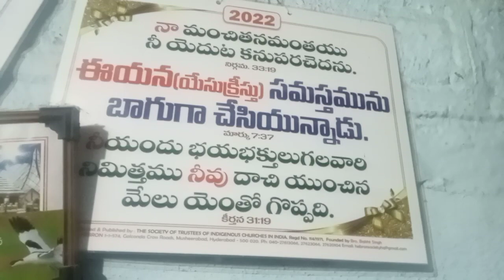(2022 Moto card ,).praise the Lord. please like share subscribe my channel 👏👏